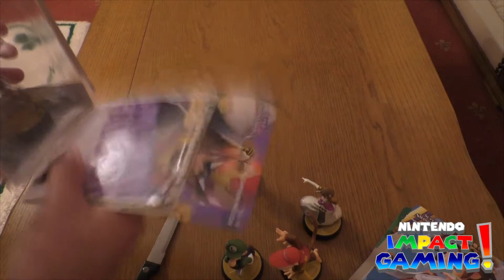Super Smash Bros. Wave 02 amiibo Collection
Hey everyone! :) Check out my collection of wave 02 amiibo of the Super Smash Bros. amiibo collection! :D New3DS Amiibo WiiU SuperSmashBros.

I do loads of stuff on the channel from gameplay videos, unboxings, podcast and a whole lot more. If you are interested in being part of an episode or want to say hey and get a shout out, just say hey in one of my videos. Thanks for checking out the channel and make sure to Subscribe, Like, Comment and Share as I am truly grateful! lol And please follow us on our other Social Network sites. Thanks! :)

Wii U = BarryDunne
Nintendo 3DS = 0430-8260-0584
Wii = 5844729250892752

Vine = NintendoImpactGaming